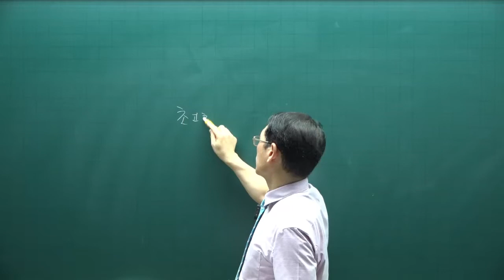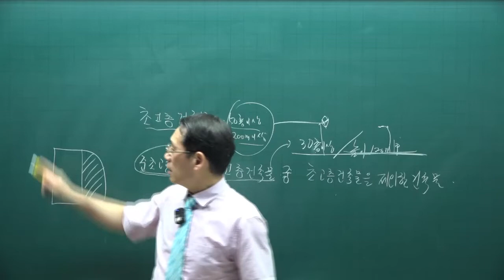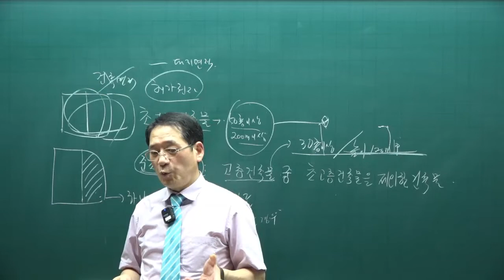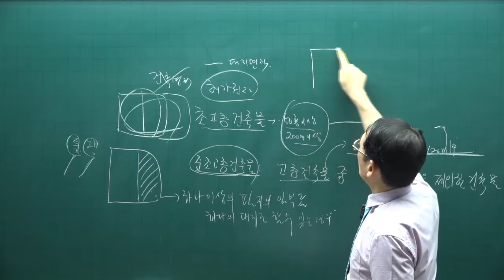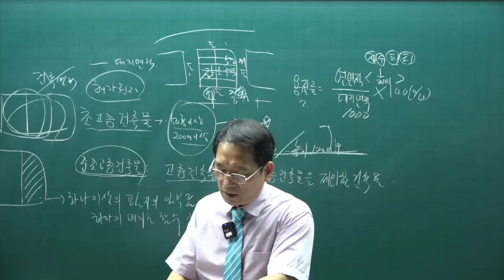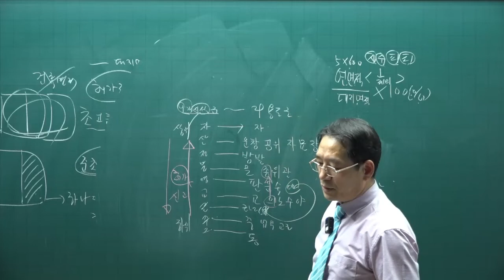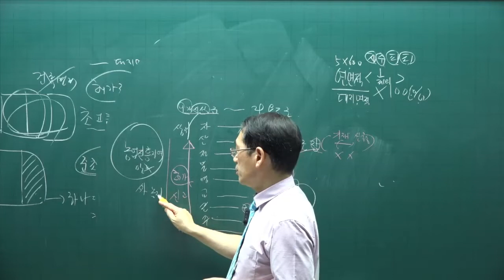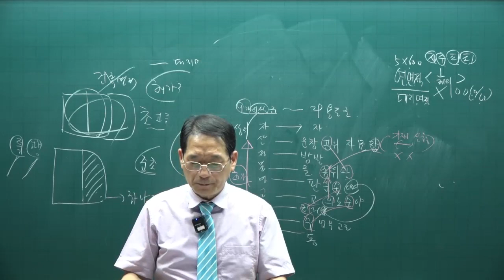[공인중개사 무료인강 공전무] 2022년 공인중개사 시험과목 2차 공법 동형모의고사 제6강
2022년 공인중개사시험대비 공법에 관한 모의고사 강의입니다.